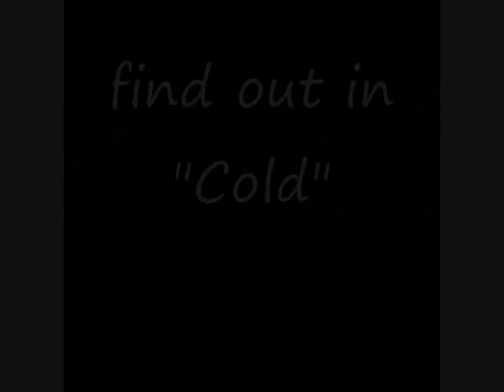Cold Trailer. (READ DESCRIPTION)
this is a david henire/selena gomez story.
It may be weird to support Alex/Justin but I support Selena/David 100%!
The trailer kinda sucks but the story will be 10 x's better! Promise!
It'll have lots of twists and turns.
I have it all figured out for about 20 eps because im basing it off of my life. But if the story from my point gets boring ill think of some entertaining stuff. K time for characters!
Selena Gomez- Down to earth pretty girl. Very good at basketball. Gets nervous easily. Lived in California for all of her life.
David Henrie- popular preppyish boy. Even though hes popular he isnt like most opular boys. he doesnt like haning out with girls very much but he isnt sexist or anything haha!
Shailene Woodley- Made Selena stop liking Nick (Jonas) cause she liked him. Selenas beest friend but things may change since shes acting different
Demi Lovato- constantly there for everyone including Selena.
Taylor Swift- girl David may or may not like. Very close to Selena.
Miley Cyrus- obsessed with David. Seriously.

whoop di whoop :D